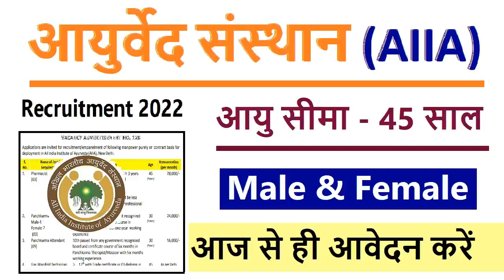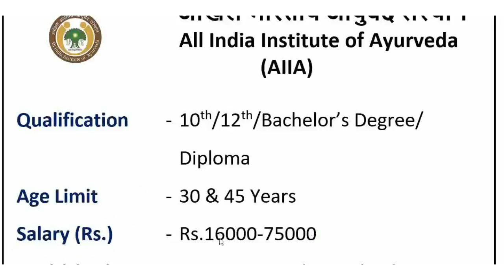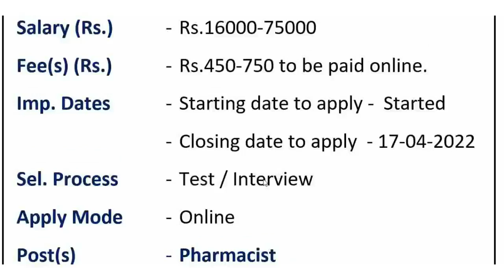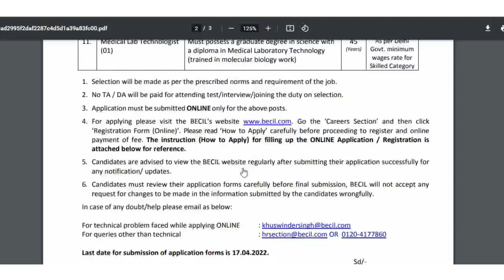अखिल भारतीय आयुर्वेद संस्थान की सीधी भर्ती | All India Institute of Ayurveda Recruitment 2022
अखिल भारतीय आयुर्वेद संस्थान की सीधी भर्ती   All India Institute of Ayurveda

Notification

Apply Online